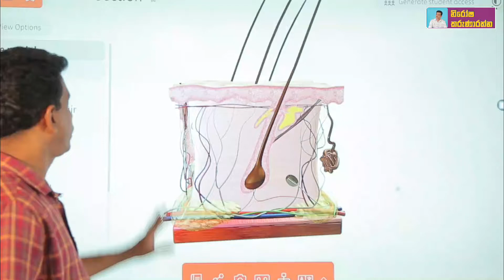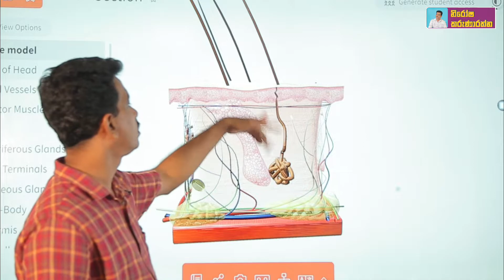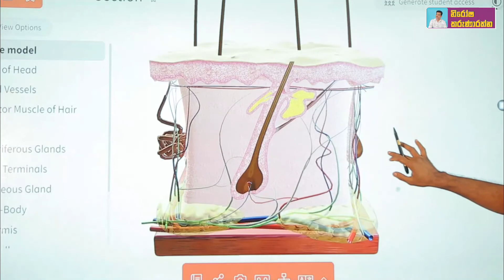මානව සම HUMAN SKIN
3 D SCIENCE